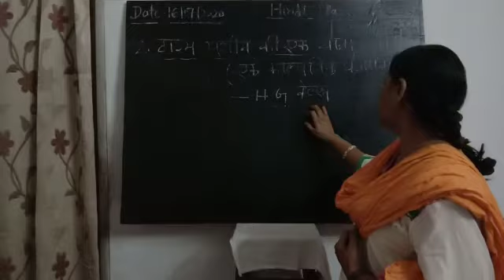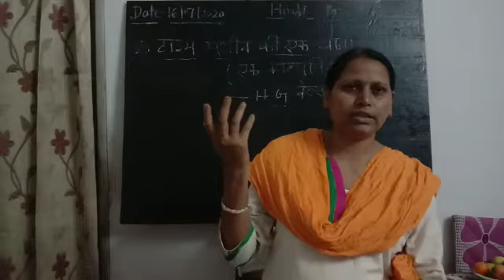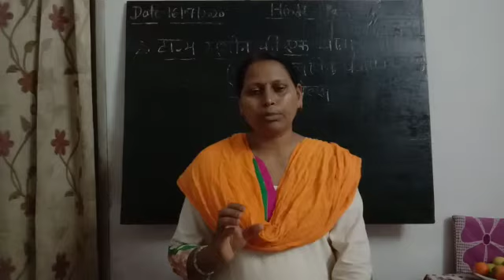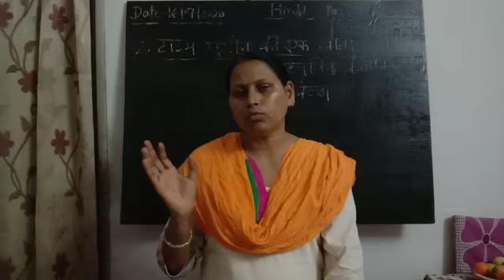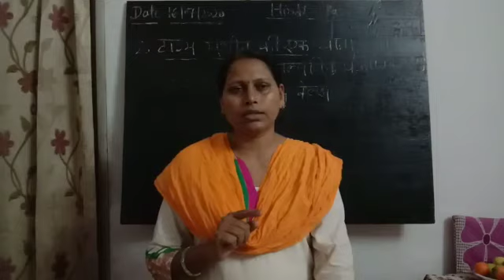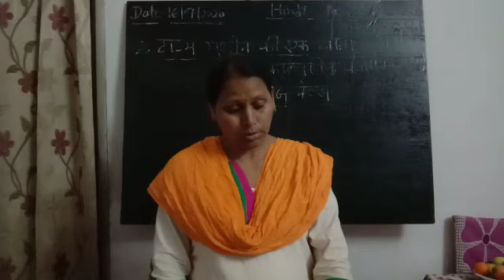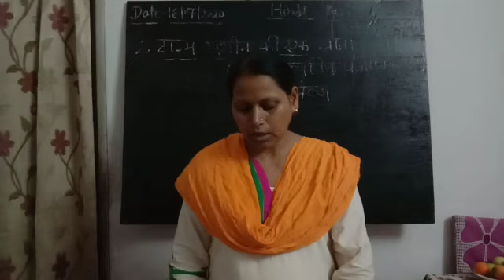Hindi ch.2 class 8th time mshin ki ek yatra (part-6)